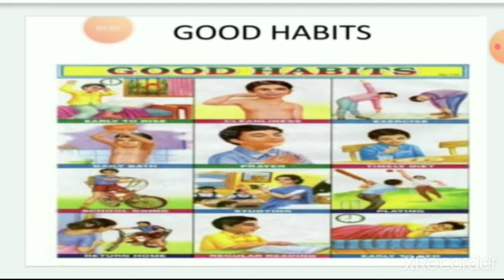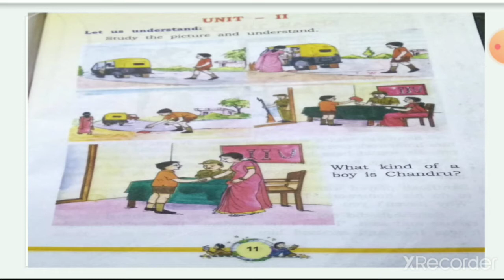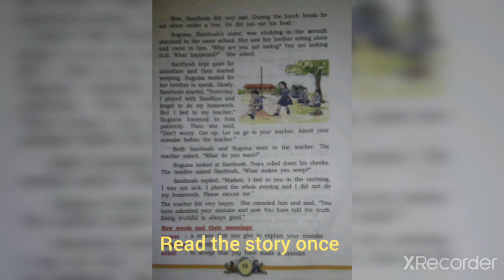IV std English 2nd unit , part 01 - Speak the Truth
Shamsul Ulama education Academy, Perumbadi